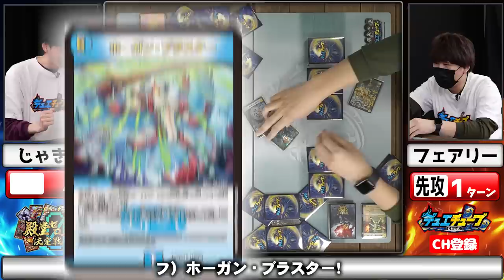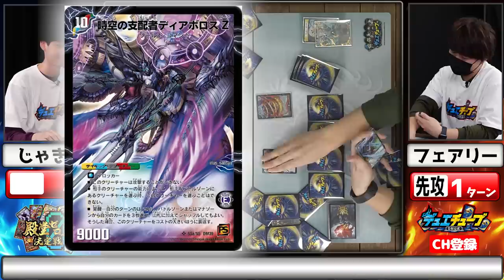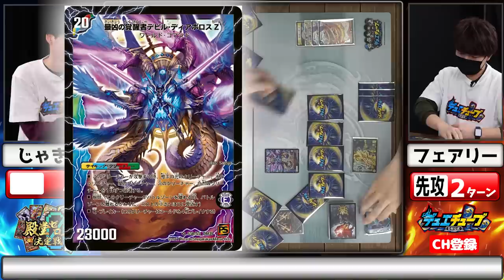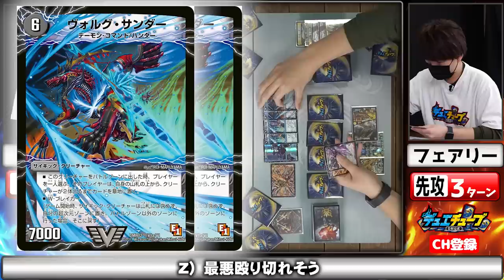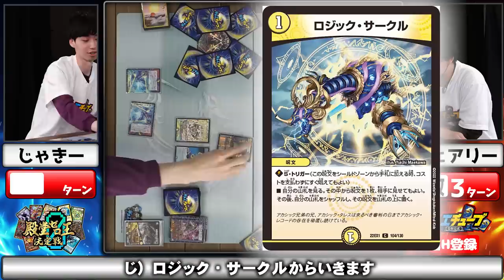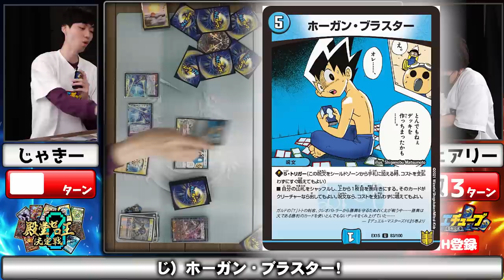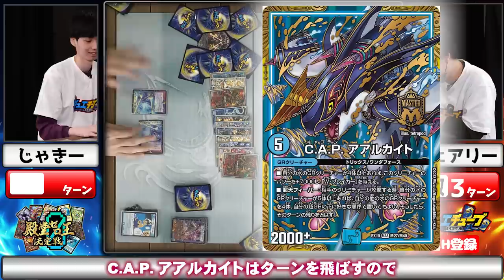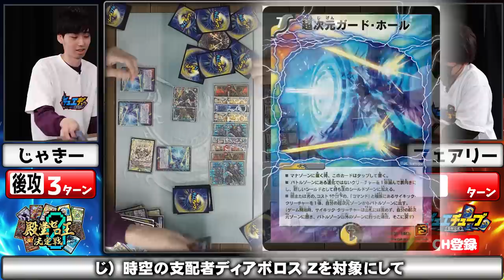【殿堂ゼロ王】5試合目 2回戦① 「じゃきー VS フェアリー」珍しく恐ろしい切り札が炸裂！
【殿堂ゼロ王】
2回戦第1試合